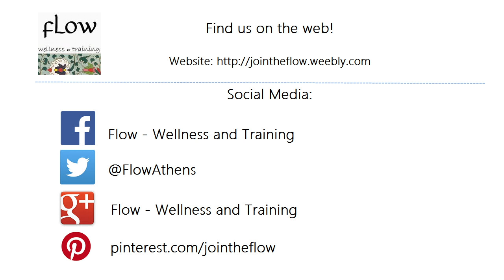Herbal Ball Face Massage - by Elefteria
Learn new herbal ball massage techniques, by Elefteria.
Great for stress, headache and acne. The herbal packs are steamed and thus herbal dyes are released.